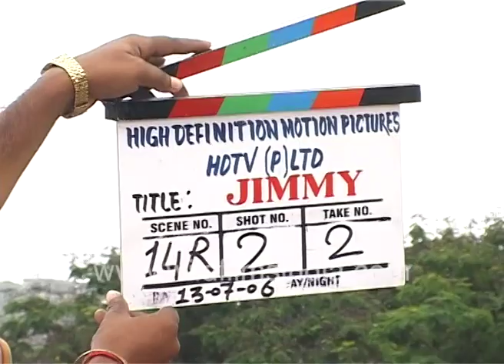Making of Film Jimmy, debut of Mimoh Chakraborty, with Vivana Singh and Rahul Dev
See an old Arriflex 35 mm camera in  film action on a Bollywood set!

Jimmy is a Hindi thriller film directed by Raj N. Sippy. The film introduces the son of Mithun Chakraborty, Mimoh Chakraborty. This was the Bollywood debut of Mimoh Chakraborty with high expectations, but it was a box office bomb. It was a remake of 1974 movie Majboor.

In this film, a young woman's body in cold blood is recovered by the assistant commissioner of police (Rahul Dev). All the clues (including a purse) where the girl's body was found point to Jimmy (Mimoh Chakraborty) as the killer. To everyone's surprise, including his girlfriend and mother, he confesses to the crime of killing Rithu Bhatnagar to Rahul Dev in the police station. An automobile mechanic by profession and a dance heartthrob of everyone by night, Jimmy works as a DJ in the local dance club to pay off the debts left behind by his late father. Jimmy owns up to the murder and is sentenced to death. Why would a young man on the threshold of life commit such a heinous crime? What is the real motive behind it? Only Jimmy knows the truth, if he is not the murderer, then he knows who is. In a sudden twist of fate, Jimmy realizes in jail that he has been drawn into a vicious conspiracy. But it is too late... or is it? What follows is a spine-chilling suspense that unfolds in this fast-paced saga of crime, deceit and murder.

Goswami was born in Dehradun. Her father is from Banaras and her mother is from Shillong. Goswami's grandmother is Nepalese She completed her education in Dehradun where she studied at Cambrian Hall and D.A.V. Public schools until class 9.

Goswami kickstarted her career as a model and later moved to expand her portfolio to the Hindi film industry.

"At 16, I walked the ramp in Dehradun for a fashion institute. After that, I shifted to Delhi to pursue my career in modelling, I sent some pictures which were taken at home to an MTV Model Mission contest. I was selected and won. Slowly, I started getting more assignments and did a lot of commercials. I became one of the top models in Delhi. I was the first one to appear on the cover of Elle magazine.", she stated in an interview.

She worked as a model for brands like Pepsi, Titan Watches and debuted in Bollywood opposite John Abraham with Paap, which was also Pooja Bhatt's directorial debut. She later starred in Zeher alongside Emraan Hashmi and Aksar opposite Dino Morea. She also appeared with Upen Patel in Ahmed Khan's music video for the remix of Kya Khoob Lagti Ho.

In 2012, she played the lead role in Diary of a Butterfly directed by Vinodh mukhi which released to unfavorable reviews.